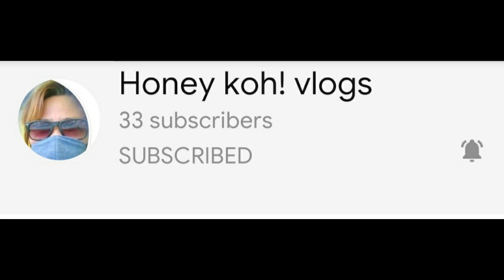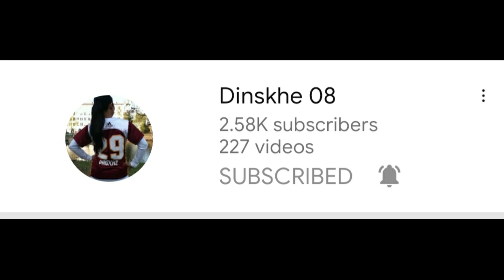SUMAYAW KANA || DANCE CONTEST || SPICE ANGELS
No copyright is intended in this video, music is not mine, and remains owned by the artist and the respectful owners, this video shown as dance fitness only.